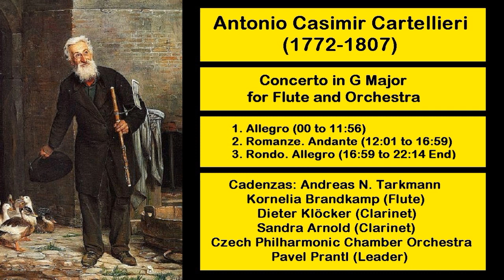Antonio Casimir Cartellieri (1772-1807) - Concerto in G Major for Flute and Orchestra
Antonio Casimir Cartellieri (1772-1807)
Concerto in G Major for Flute and Orchestra
#1. 00:00
#2. 12:01
#3. 16:59
Cadenzas: Andreas N. Tarkmann
Kornelia Brandkamp (Flute)
Dieter Klöcker (Clarinet)
Sandra Arnold (Clarinet)
Czech philharmonic Chamber Orchestra
Pavel Prantl (Conductor)